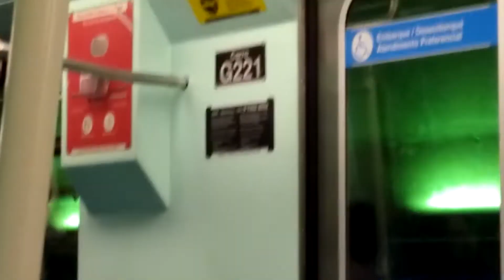Trecho entre as estações Sacomã e Alto do Ipiranga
Gravado em um trem da frota G (222) .